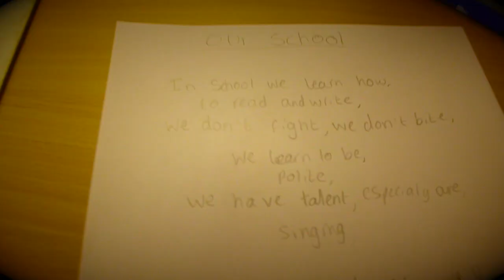John Shelton Promo DVD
John Shelton Promotional DVD